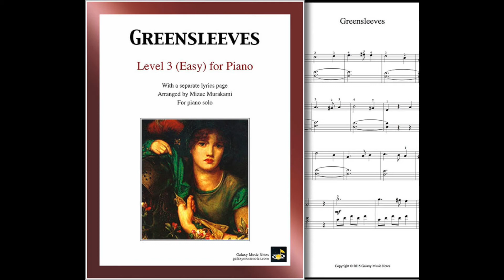"Greensleeves" an English folk song, arranged for Level 3 (Easy) Piano Solo by Mizue Murakami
"Greensleeves" arranged for Level 3 (easy) piano solo by Mizue Murakami. Its sheet music available from Galaxy Music Notes. (The arrangements of other levels also available). "Greensleeves" is an English folk song, loved by a lot of people in the world. It is in the style of romanesca started in Spain in the 16th's century, which consists of 4 chords in general. It is believed that "Greensleeves" was composed by the English King, Henry VIII.